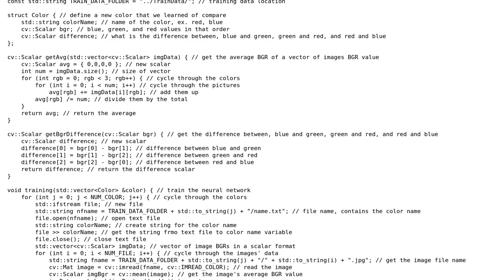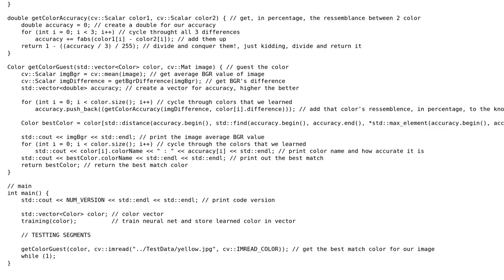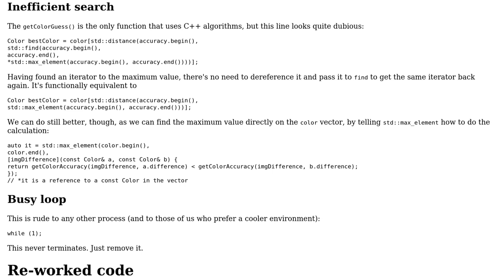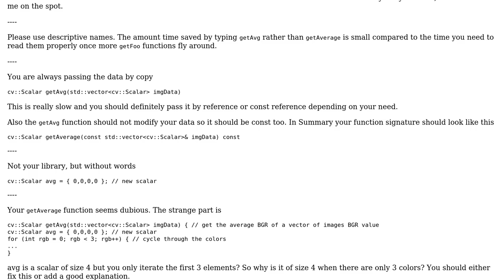Color guessing code (2 Solutions!!)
Color guessing code

With thanks & praise to God, and with thanks to the many people who have made this project possible! | Content (except music & images) licensed under CC BY-SA | Music | Images & others | With thanks to user Toby Speight user miscco user Dat and the Stack Exchange Network Trademarks are property of their respective owners. You are responsible for your own actions.